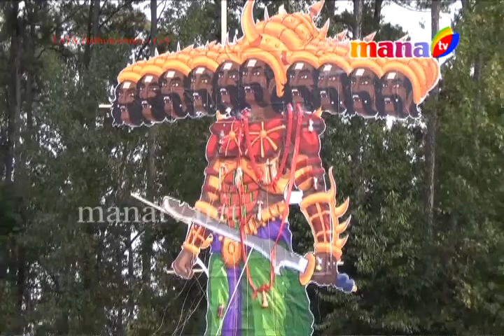TATA Bathukamma GA